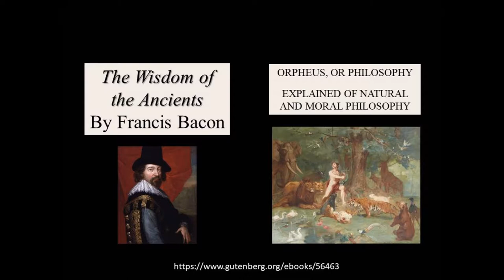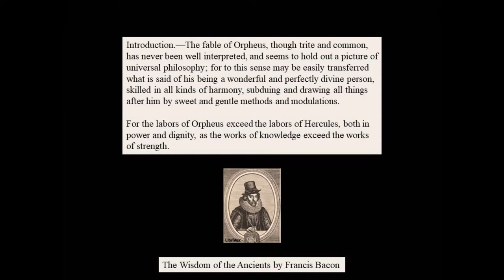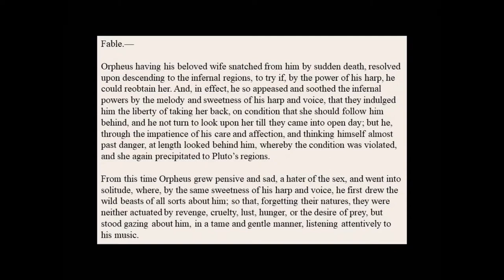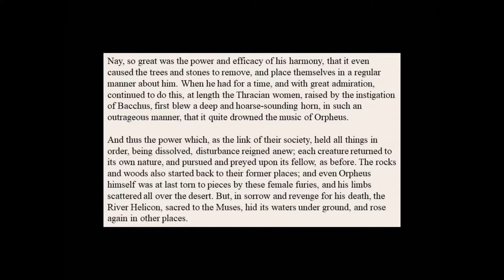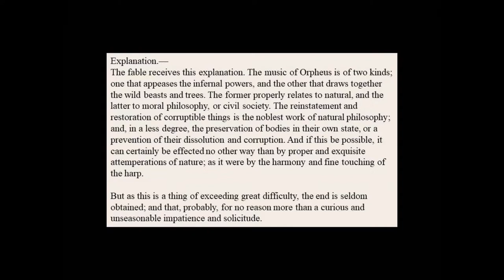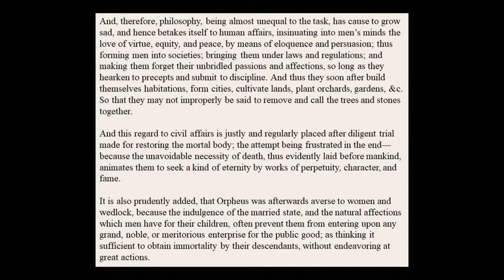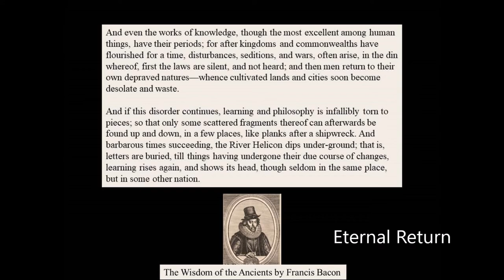Orpheus or Philosophy by Francis Bacon 1561-1626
Francis Bacon thought the story of Orpheus was a good allegory for a system of universal philosophy. This recording is from his book, The Wisdom of the Ancients.